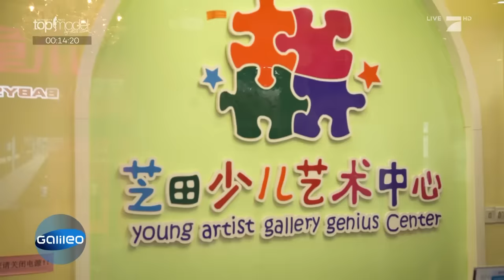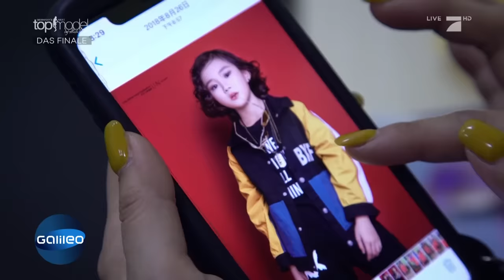Super-Models - Wie China Kinder auf die große Karriere vorbereitet | Galileo | ProSieben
In China gibt es die größte Modelschule für Kinder. Wir haben ein aufstrebendes Kindermodel besucht und bei seinem Alltag begleitet.